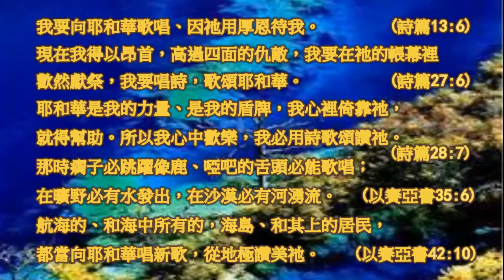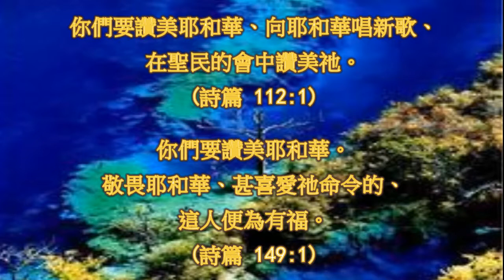活水KTV: 我要向耶和華歌唱~畢敏芝創作曲~經文詩歌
我要向耶和華歌唱~經文詩歌創作組曲. 曲/唱/影片製作：何畢敏芝師母.

我要向耶和華歌唱、因祂用厚恩待我。(詩篇13:6)

現在我得以昂首，高過四面的仇敵，我要在祂的
帳幕裡歡然獻祭，我要唱詩，歌頌耶和華。(詩篇27:6)

耶和華是我的力量、是我的盾牌，我心裡倚靠祂，就得幫助。所以我心中歡樂，我必用詩歌頌讚祂。 (詩篇28:7)

那時瘸子必跳躍像鹿、啞吧的舌頭必能歌唱；
在曠野必有水發出，在沙漠必有河湧流。 (以賽亞書35:6)

航海的、和海中所有的，海島、和其上的居民，
都當向耶和華唱新歌，從地極讚美祂。 (以賽亞書42:10)

活水得勝教會  Living Water Victory Church 主日早堂8:30am,午堂10:30am, 週三7:30pm
活水供應站 活水得勝網站: nylivingwater.com